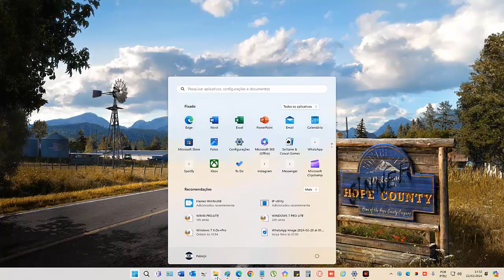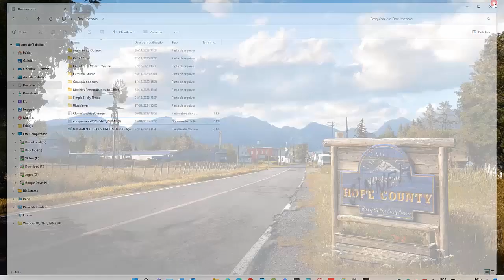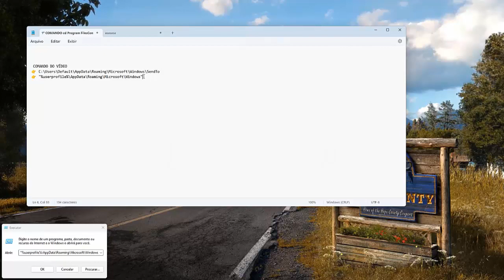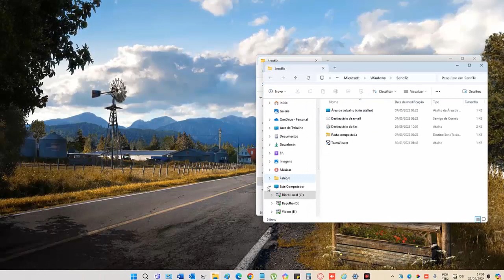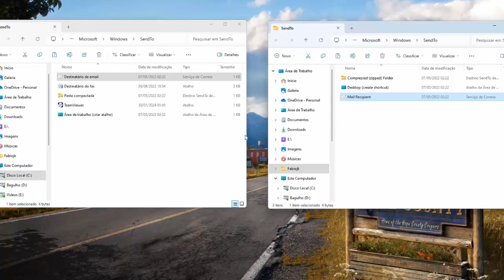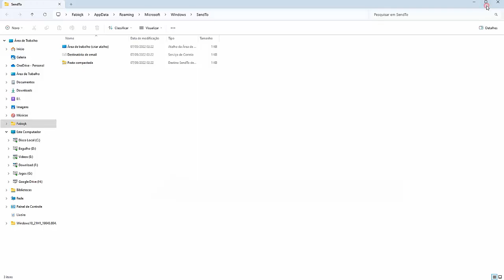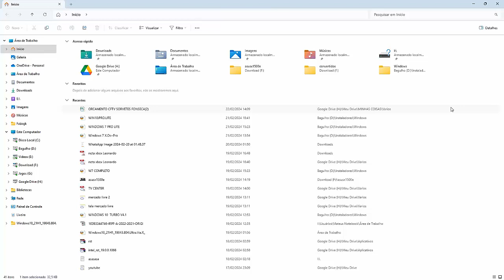CORRIGINDO ERRO "ENVIAR PARA AREA DE TRABALHO" SUMIU!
Fala galera, nesse vídeo vou ensinar a vocês como corrigir o erro de  "envias para área de trabalho" sumiu  ok

(📝ɪɴsᴄʀᴇᴠᴀ-sᴇ)
(📑 ᴄᴏᴍᴇɴᴛᴇ)
(📲 ᴄᴏᴍᴘᴀʀᴛɪʟʜᴀʀ)

 COMANDO DO VÍDEO
👉 C:\Users\Default\AppData\Roaming\Microsoft\Windows\SendTo
👉 "%userprofile%\AppData\Roaming\Microsoft\Windows\SendTo"

VEJA TAMBÉM --  OFERTAS MAGALU  -  MAGAZINE LUIZA

vlw galera !